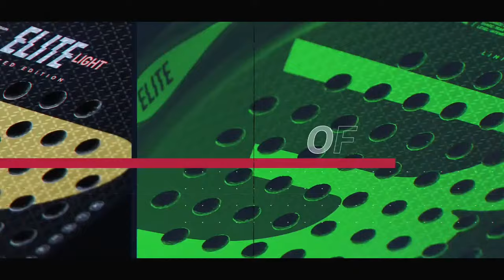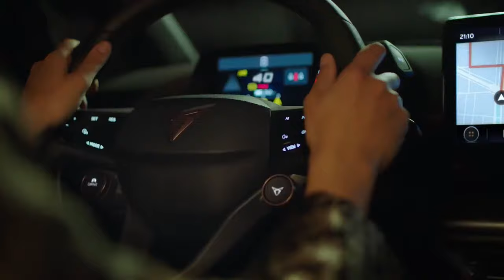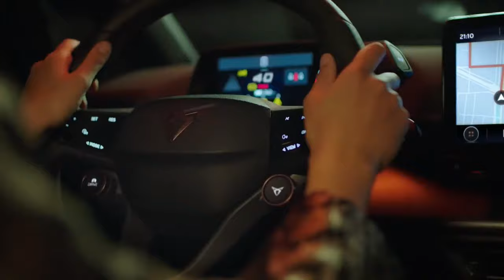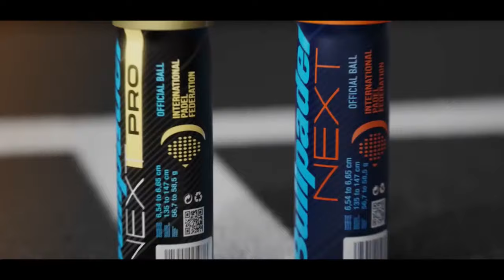🇪🇸 SPAIN vs ARGENTINA 🇦🇷 - Female - FIP SENIORS WORLD PADEL CHAMPIONSHIPS